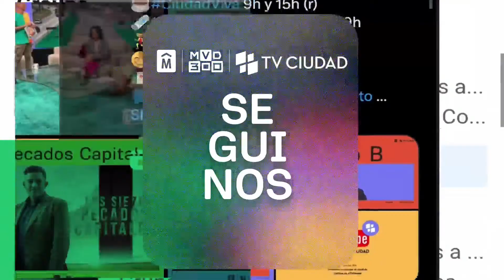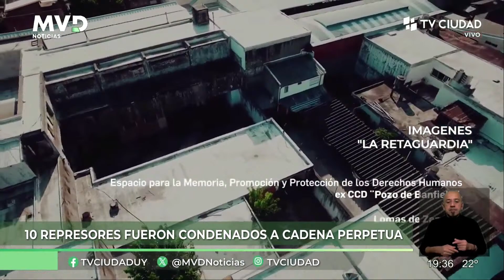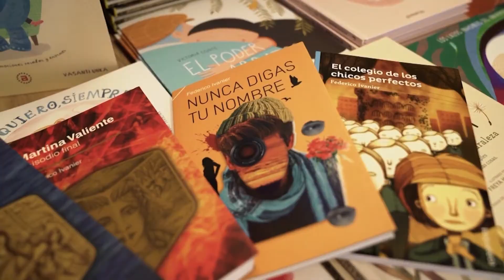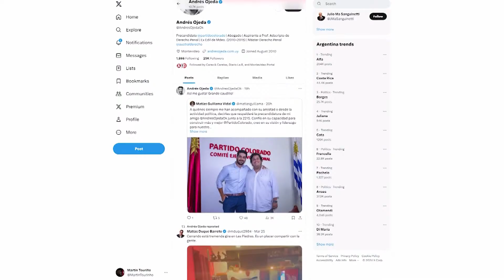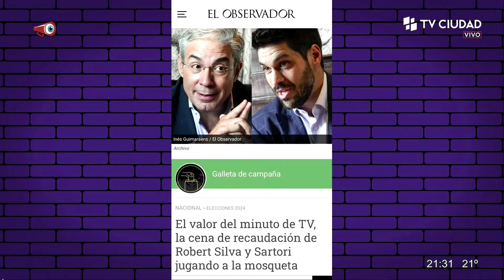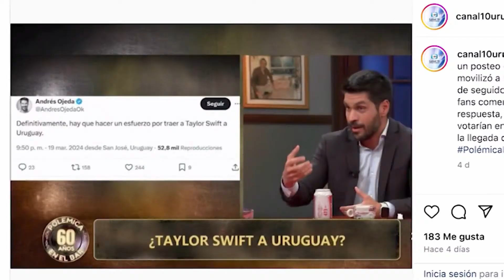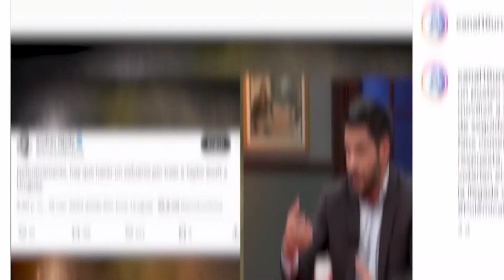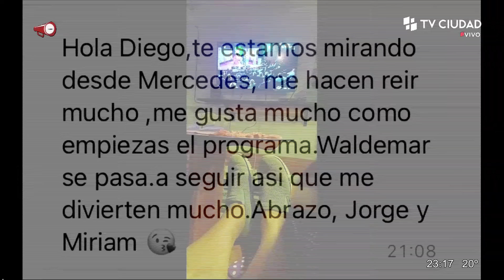TV Ciudad EN VIVO | Seguí la transmisón en vivo 28/03/2024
0:00 Inicio Transmisión
0:10 MVD Noticias Edición Central
1:08:16 Lado B
2:03:15 La Aldea